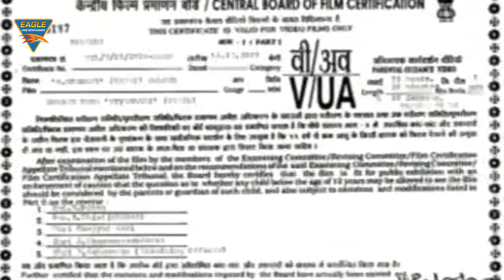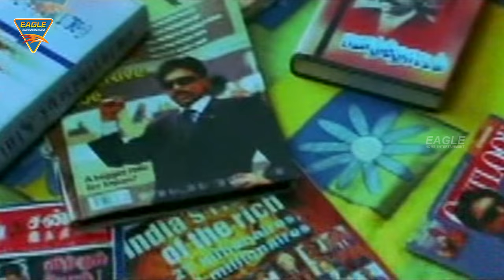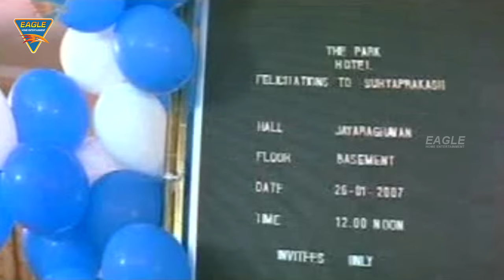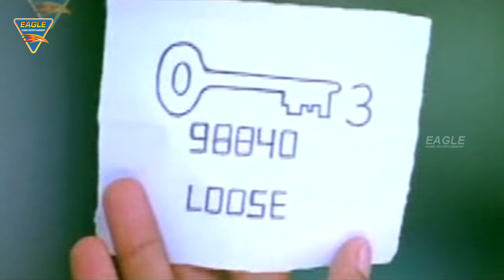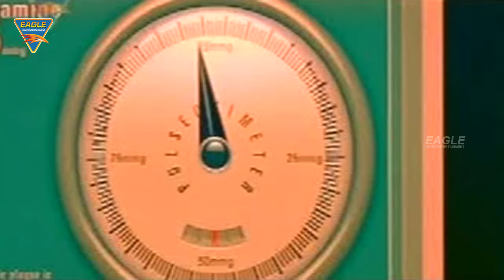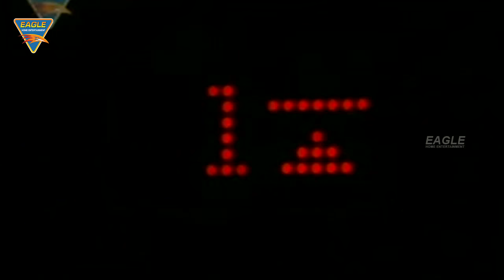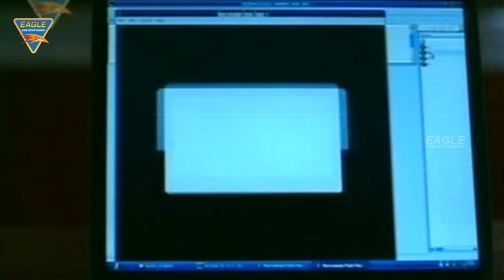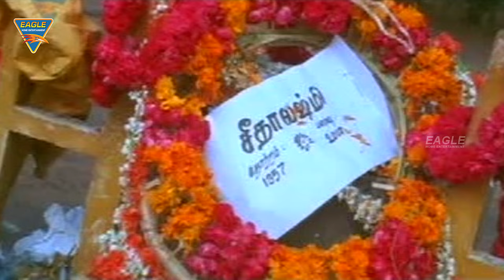B Company Hindi Dubbed Full Movie HD || S. J. Suryah, Tamanna, Namitha || Eagle Hindi Movies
B Company Hindi Movie Starring S. J. Suryah, Tamanna Bhatia, Prakash Raj, Namitha, Malavika, Vadivelu, Seetha, N. Santhanam, Nassar, Music by Deva, Directed by Shakti Chidambaram, Produced by Shakti Chidambaram, Released on 11 July 2007.